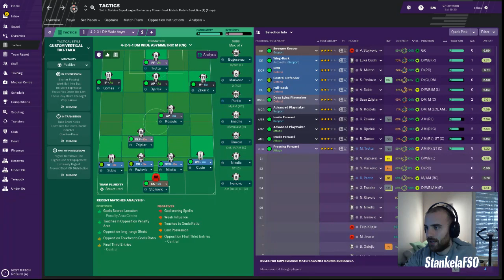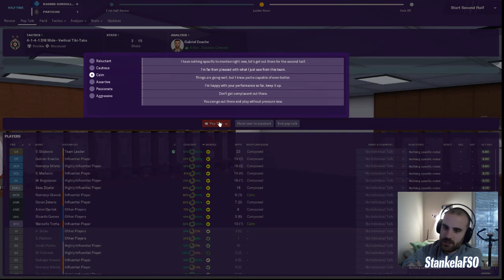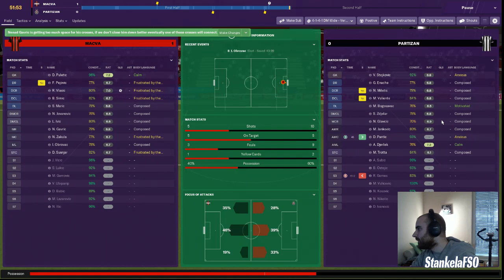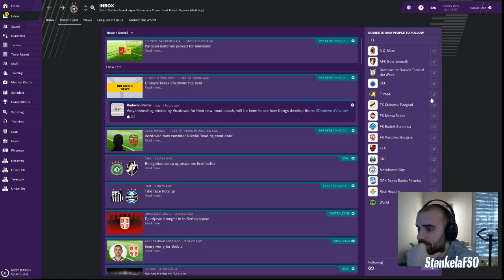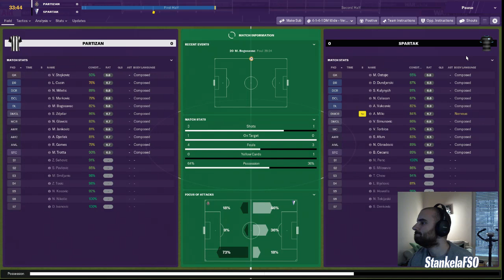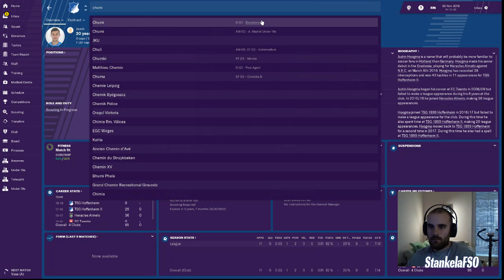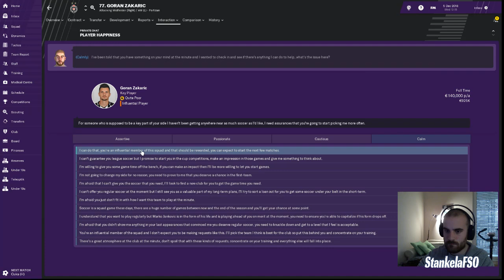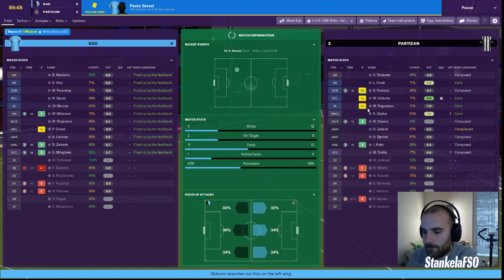PROJEKAT PARTIZAN: Pohod na jesenju titulu! | Balkan Gameplay | FM19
PROJEKAT PARTIZAN: RIKARDO, MAJSTORE! | Balkan Gameplay | Football Manager 2019

Vracamo izgubljene talente i otimamo Partizan od lopova!

Prvi tim: Vladimir Stojkovic, Miroslav Bogosavac, Nemanja Miletic, Svetozar Markovic, Miladin Stavanovic, Sasa Zdjelar, Nemanja Glavcic, Marko Jankovic, Danilo Pantic, Ricardo Gomes, Marcello Trotta

→ The following are not allowed➔ (SLEDECE NIJE DOZVOLJENO):
 • Self-Promotion ➔(REKLAMIRANJE)
 • Bullying/Racism ➔(RASIZAM I MALTRETIRANJE)
 • Swearing ➔(PSOVANJE)